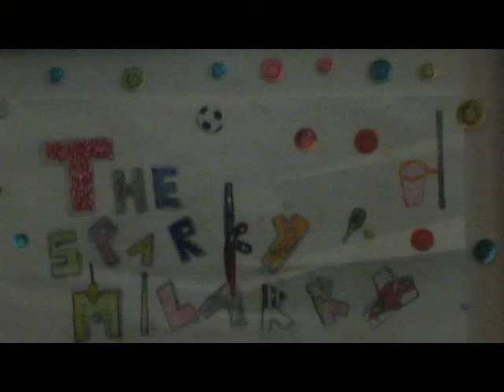THE SPARKY MILARKY SHOW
REUNION EDITION #1
FONEZONE- P. CIOFRONE
SKILLZ STILL HERE 5/30/2013